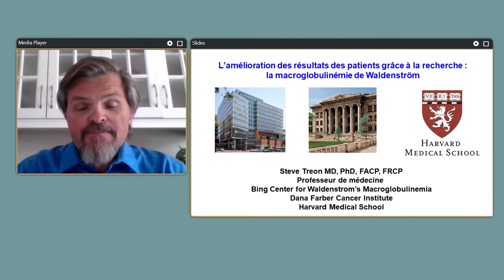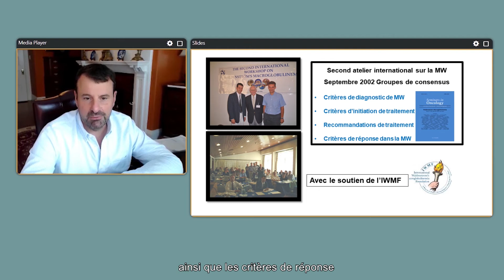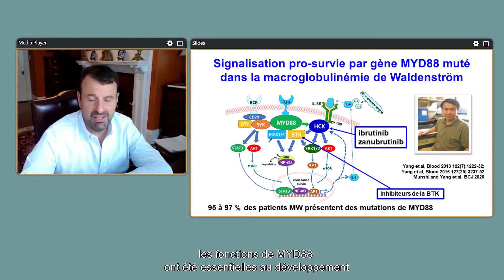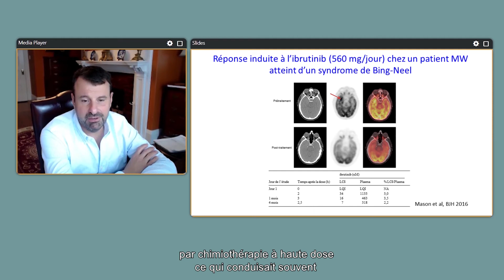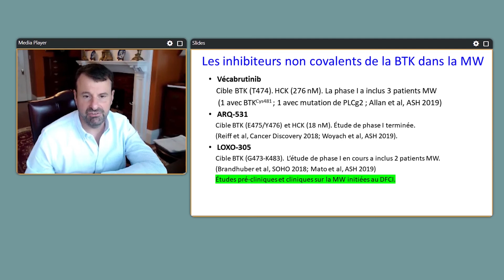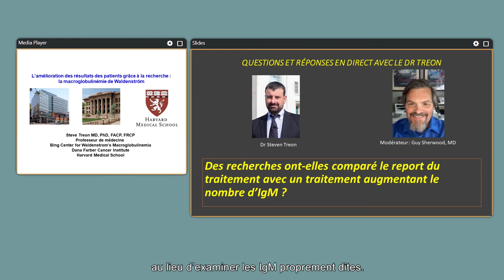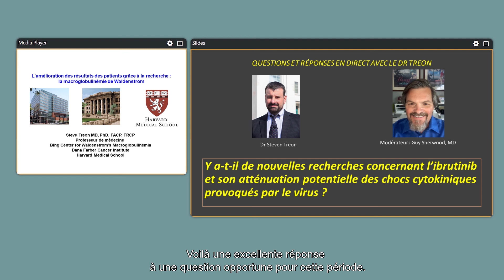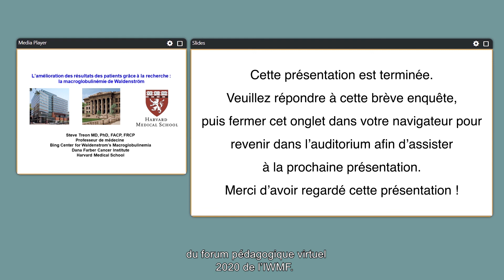Improving Patient Outcomes through Discovery: WM with Dr. Steve Treon (French)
Dr. Steve Treon discusses how Waldenstrom’s patient outcomes have improved through new discoveries in the field of WM research during the 2020 IWMF Virtual Educational Forum. Q&A session moderated by Dr. Guy Sherwood.